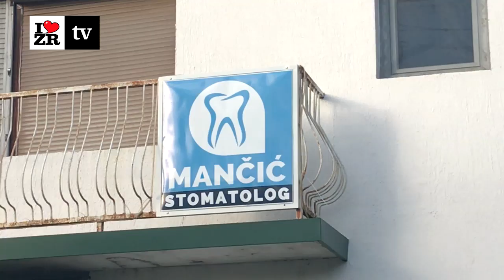Stomatolog Mančić - Ečka